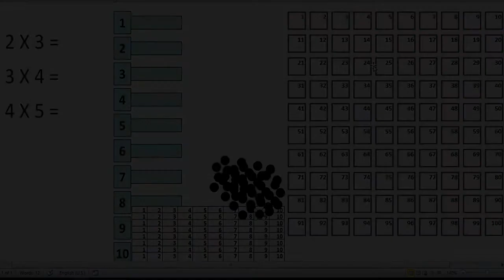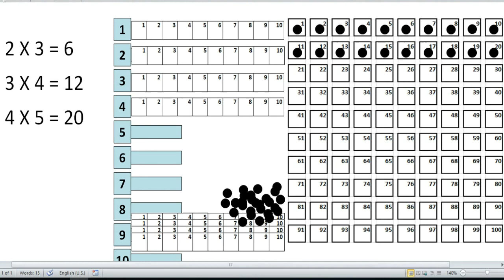Media Matematika Sederhana Perkalian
Media Matematika Sederhana untuk operasi perkalian plb